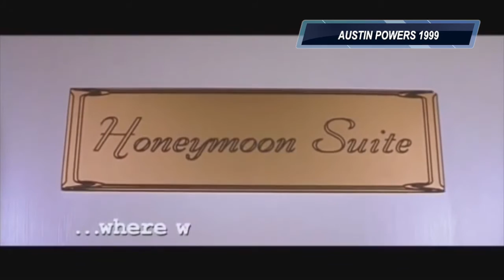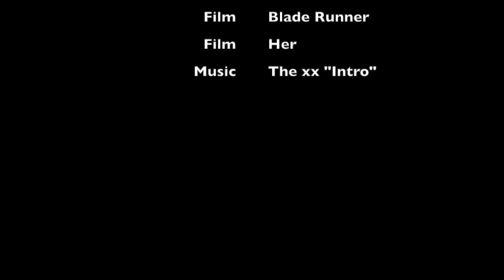Samantha Fembot Movie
Final project. UCLA